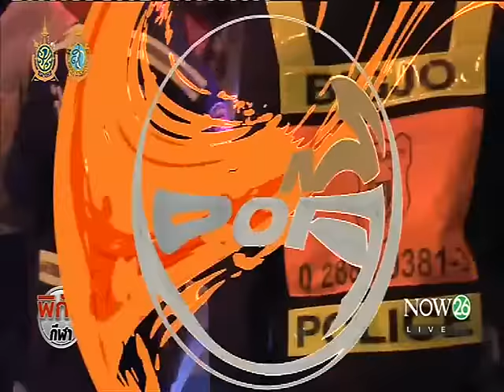คืบหน้าเหตุปะทะกองเชียร์ "ท่าเรือ-เมืองทอง"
พิกัดกีฬา ช่วงเที่ยง : ความคืบหน้ากรณีแฟนบอลได้รับบาดเจ็บจากการปะทะกันของกองเชียร์ทั้ง 2 ทีม เมืองทอง ยูไนเต็ด กับ การท่าเรือ เอฟซี ในศึกฟุตบอลลีกคัพ รอบรองชนะเลิศ เมื่อคืนที่ผ่านมา ล่าสุด พลตำรวจตรี สุศักดิ์ ปรักกมะกุล ผู้บังคับการตำรวจภูธรนนทบุรี กล่าวถึงความคืบหน้าล่าสุดว่า จากกรณีที่แฟนบอลทั้ง 2 ฝ่าย ได้ก่อเหตุปะทะกันล่าสุด มีผู้ได้รับบาดเจ็บจำนวน 3 คน ถูกของแข็งเข้าที่บริเวณศรีษะ และขณะนี้กำลังอยู่ระหว่างติดตามความคืบหน้า ซึ่งต้องรอการสืบสวนต่อจากนี้ "NOW26" 15-9-59